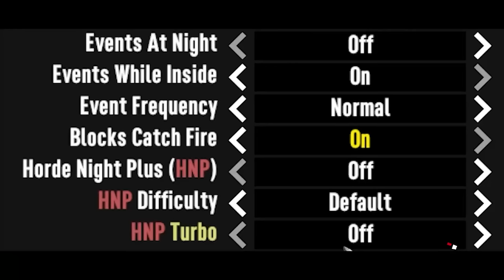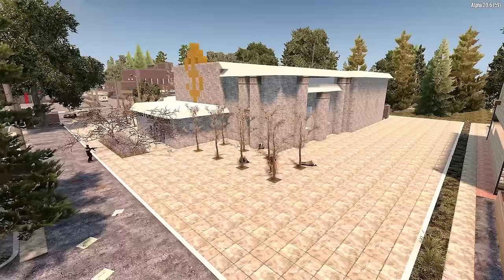Rebirth Mod: The Complete Series - 7 Days to Die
Welcome to The Rebirth.
In this series we’ll explore a dystopian future filled with Zombies, Demons, Cybernetics, Monsters, and worst of all, Humans. Dark Magic has tainted a land already embroiled in chaos and war. The Trader Network and the Black Shields struggle for power while the Aces and the Pale Riders have built a reputation for themselves as ruthless bandits and raiders. All the while, cyborg and nano technology weapons are on the loose and twisted monstrosities from another dimension plague what is left of humanity.

My YouTuber Setup:
✅Mic Boom
✅Camera Lens

Other Links:
🎮 FRAG Servers 👈High Quality Gaming Servers

Check out the mod creator!  @furiousramsay3820

⌚ TIMESTAMPS:
00:00:00 Episode 1
00:45:20 Episode 2
01:31:22 Episode 3
02:15:43 Episode 4
02:56:41 Episode 5
03:39:25 Episode 6
04:14:46 Episode 7
04:54:43 Episode 8
05:31:03 Episode 9
06:11:08 Episode 10
06:46:08 Episode 11
07:34:44 Episode 12
08:12:01 Episode 13
09:03:41 Episode 14
09:45:37 Episode 15
10:27:10 Episode 16
11:05:39 Episode 17
11:40:18 Episode 18
12:12:23 Episode 19
12:45:21 Episode 20
13:25:55 Episode 21
14:05:13 Episode 22
14:40:15 Episode 23
15:20:39 Episode 24
15:58:52 Episode 25
16:49:48 Episode 26
17:23:53 Episode 27
17:58:48 Episode 28
18:37:01 Episode 29
19:21:20 Episode 30
20:03:19 Episode 31
20:32:02 Episode 32
21:06:24 Episode 33
21:44:12 Episode 34
22:23:55 Episode 35

⚙ SETTINGS:
     ►Difficulty: Warrior
     ►Day speed: Run
     ►Feral speed: Sprint
     ►Night speed: Sprint
     ►Blood Moon Speed: Sprint
     ►Mark Airdrops: On
     ►World: Custom (download available)
     ►Blocks Catch Fire: On
     ►Horde Night Plus: On
     ►Horde Night Turbo: On

REBIRTH 7DAYSTODIE Music by White Bat Audio